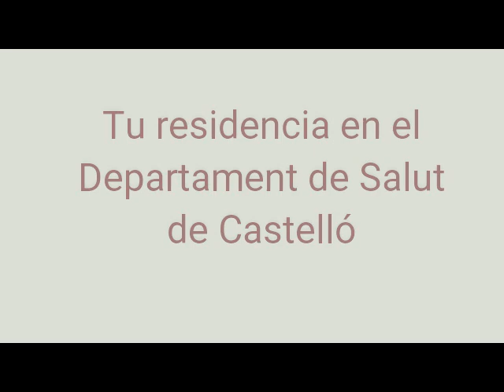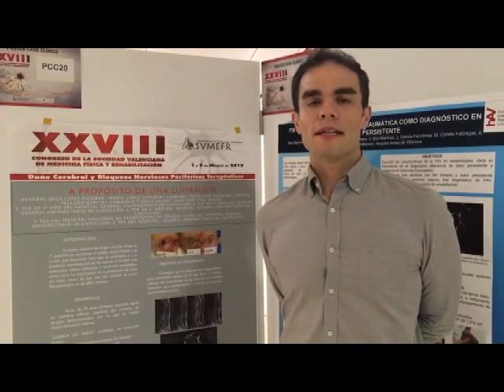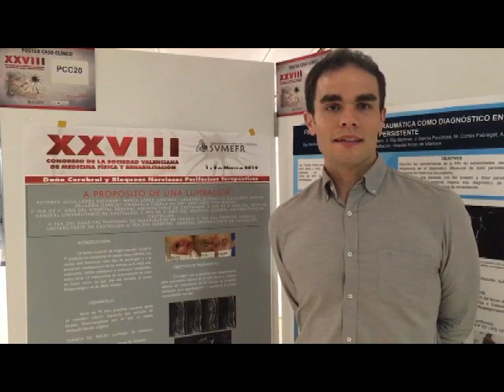2019 HGUCS El MIR en Medicina Física y Rehabilitación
Conoce cómo se desarrolla el periodo de residencia en el Servicio de Medicina Física y Rehabilitación del Hospital General Universitario de Castellón